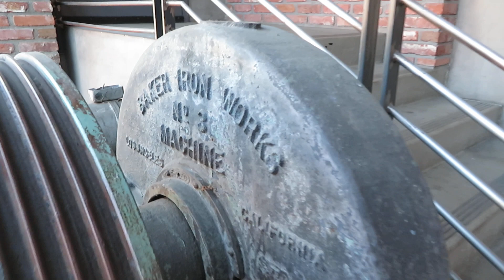Old Elevator motor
Old world?